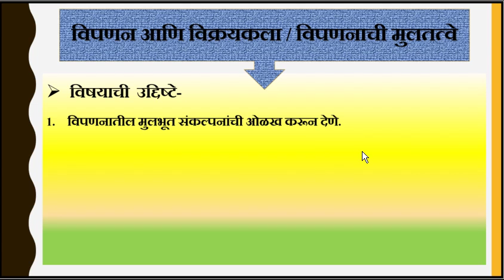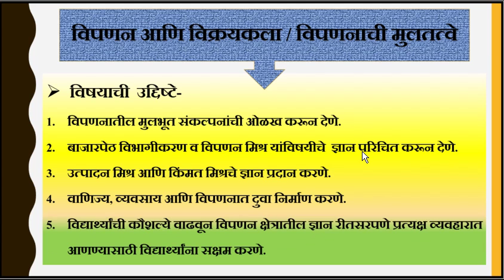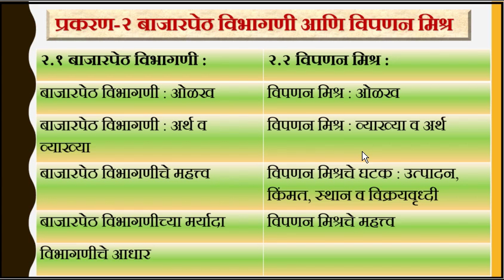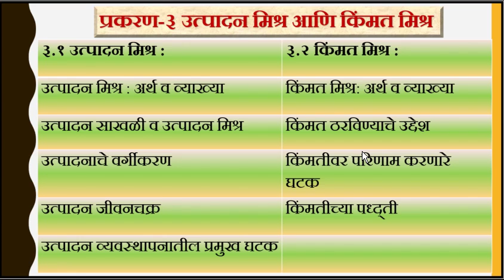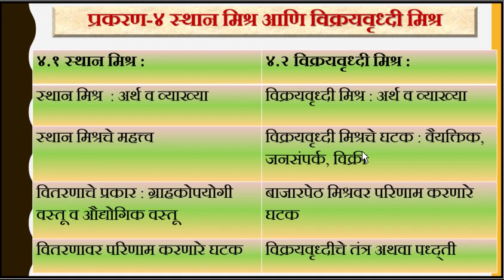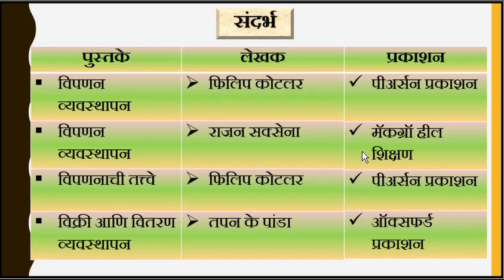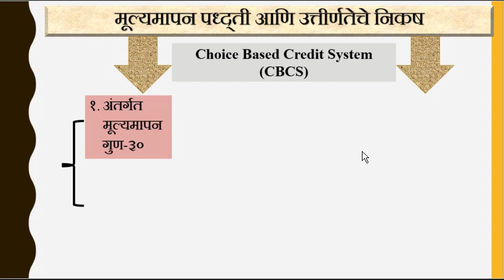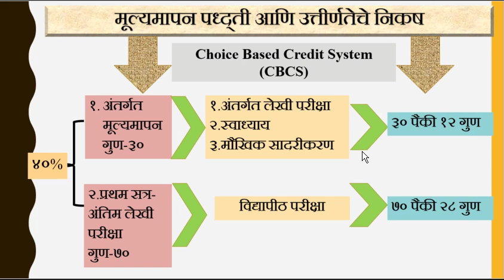F.Y.B.Com| Sem-I | 116-C: Marketing and Salesmanship-I | Kanchan S.Shete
Lecture No.1
Marketing and Salesmanship, Topic: Introduction of Syllabus